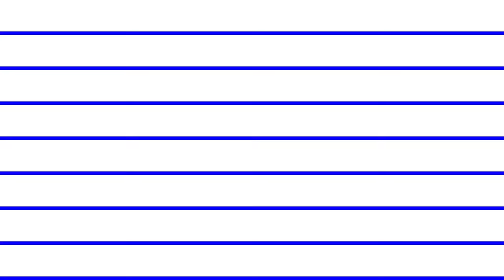絶景！天空の世界 ヒマラヤへようこそ。世界有数の登山家・平出和也が撮ったドローンの映像美がすごい！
毎週日曜日よる11時00分～ MBS/TBS系列にて放送している「情熱大陸」のYouTubeチャンネル。2020年6月14日に放送した登山家・平出和也が2017年〜2019年にドローンなどで撮影した映像を配信。ヒマラヤの名峰「シスパーレ」「K２」「ラカポシ」の雄大な姿をお楽しみください。

今回のゲスト：登山家／山岳カメラマン　平出和也